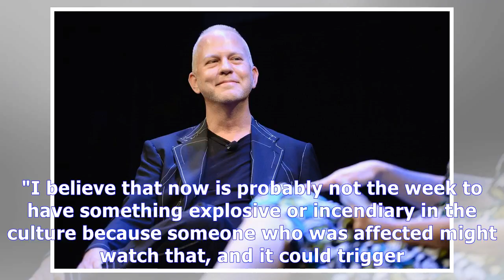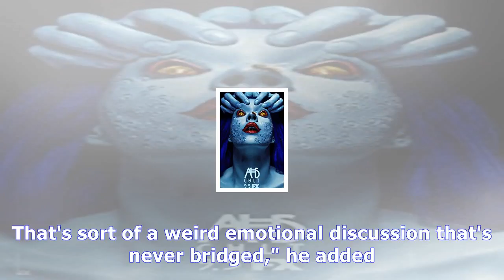The new american horror story episode was edited to be less violent after the las vegas shooting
Outlander Season 3 Episode 5 | The new american horror story episode was edited to be less violent after the las vegas shooting